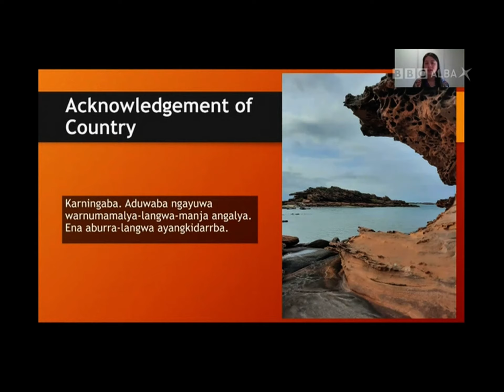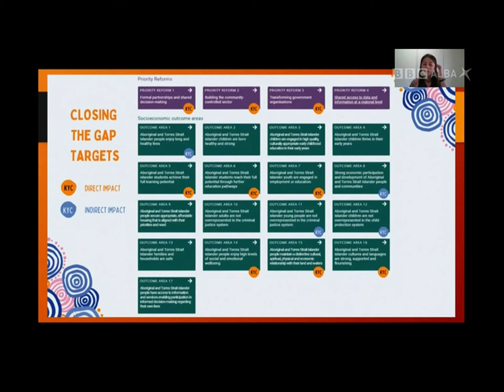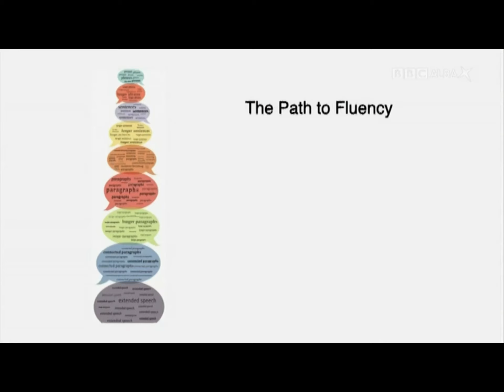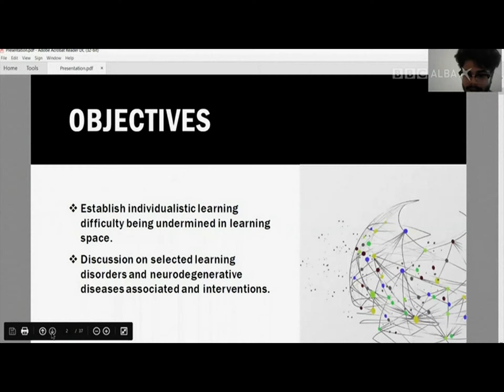BBC Alba AN LA - 16th October 2021 on Polyglot Conference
Here is the text for the Gaelic (with English translation), kindly provided by Richard Raw (interviewed in this video too):

Gaelic (news reader)
Tha co-labhairt nam Polyglot ga cumail air loidhne a-rithist am bliadhna air tàillibh an suidheachadh a' Chorona-Bhìris. 'S e cruinneachadh a th' ann de dhaoine aig a bheil iomadach cànain neo aig a bheil ùidh ann an iomadach cànain. An aithris seo aig a' Pholyglot againn fhèin, Andreas Wolff ...
Translation:
The Polyglot Conference is being held online again this year because of the coronovirus situation. It is a gathering of people who have many languages or who are interested in many languages. This report from our own Polyglot, Andreas Wolff ...
Gaelic (Andreas Wolff)
Thòisich co-labhairt nam Polyglot a-raoir. 'S e tachartas a th' ann do dhaoine aig a bheil iomadach cànain ...
Translation:
The Polyglot Conference began last night. It is an event for people who have many languages ..."
Hallo, konnichiwa, etc.
Gaelic (Andreas Wolff)
Cluinnidh luchd nan cànan gun robh mu thrì ceud cànanan Astràilia uair ach gun do bhàsaich an dàrna leth dhiubh. Chan fheum mòran chànan gus pàirt a gabhail sa co-labhairt seo ged-tà.
Translation:
Language people hear that there were around three hundred Australian languages at one point, but that half of them died out. It isn't necessary to have many languages to take part though.
Gaelic (Richard Raw)
Tha mìneachadh eile a tha iad a' toirt 's e cuideigin aig a bheil ùidh ann an tòrr diofar chànanan. Tha duine no dithis ann a tha comasach air rudeigin mar fichead cànanan a bhruidhinn, ach tha sin caran sònraichte, ach dìreach daoine mar mi fhìn aig a bheil ceithir cànanan agus tha ùidh agam ann an cànanan eile cuideachd.
Translation:
Another definition they give (i.e. to a Polyglot), it is someone who is interested in many different languages. There are one or two who are able to speak around twenty languages, but that is a bit special, but just people like myself who have four languages and I have an interest in other languages too.
Gaelic (Andreas Wolff)
Tha leasanan ann an iomadach cànain gan tabhann agus gum bi feodhainn a' cruinneachadh gus bruidhinn ann an diofar chainntean agus air diofar chuspairean.
Translation:
There are lessons in many languages given and people gather around and speak in different languages and on different subjects.
Richard Simcott:
This year we have an umbrella ...
Gaelic (Andreas Wolff)
Chaidh a' cho-labhairt air loidhne a ruith covid an-uirigh agus is coltach gun do chlàr mu dhà mhìle neach a-steach air a shon. Ro na sin 's àbhaist dhaibh a bhith a' siubhal gu diofar àiteachan air feadh an t-saoghail.
Translation:
The conference went online because of covid last year and it is likely that around two thousand people registered for it. Before then they used to travel to different places around the world.
Gaelic (Richard Raw)
Bha mise ann am Berlin, bha mi ann an New York, agus tha seo cuideachd air a bhith ann am Fukuoka ann an Seapan, agus Innis Tìle.
Translation:
I was in Berlin, I was in New York, and this has also been in Fukuoka in Japan, and Iceland.
Gaelic (Andreas Wolff)
Agus tha thu fhèin air a bhith a' bruidhinn air fear de na co-labhairtean sin, nach eil? Cò a bha thu a' bruidhinn mu dheidhinn?
Translation:
And you have yourself spoken at one of the talks haven't you? What did you talk about?
Gaelic (Richard Raw)
Uill, bhruidhinn mi mu dhiofar cànanan: Gàidhlig, beagan Ghaeilge, dìreach airson 's gum biodh iad a' cluinntinn cànanan nach eil iad a' cluinntinn air a bhruidhinn a h-uile latha, agus a' bruidhinn mu dheidhinn mion-chànanan, agus dè a tha iad a' dèanamh anns na diofar chomhairsneachdan aca gus an cànan aca cumail beò.
Translation:
Well, I spoke about different languages: (Scottish) Gaelic, a bit of Irish, just so that they would hear languages that they don't hear spoken every day, and I spoke about minority languages, and what they do in their various communities to keep their language alive.
Gaelic (Andreas Wolff)
Aig uile bidh òraidean a chluinntinn air diofar apps a bhiodh daoine a chuideachadh gus cànan ionnsachadh, agus tha beagan spòrs ann cuideachd.
Translation:
Everyone can hear presentations on different apps that people use to learn languages, and there's some fun too.
(Richard Simcott)
We bring quizes, karaoke events ...
(Andreas Wolff)
Mar as àbhaist tha co-labhairt nas lugha aca as t-Earrach agus tha iad an dòchas sin a dhèanadh ann an Alba an ath bhliadhna.
Translation:
Usually there's a smaller conference in the Springtime and they hope to do that in Scotland next year.